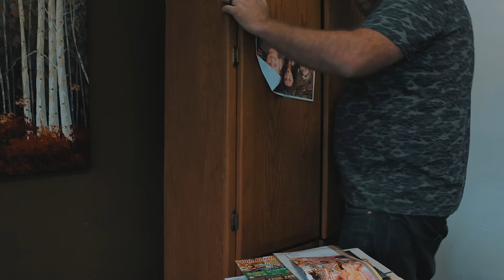Don't Be an Offer Up Flake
2-27-18 Pjoshyb tries to clean his office, Mandy gets stood up, Javon fakes guitar, Reagan feeds burnt toast to her brother.

Most used Lenses:
EF-M 18-55mm
EF-S 50-200mm

Mandy Cams:
Canon G7x Mark ii
iPhone 5s

Audio:
Rode videomicro pro
Zoom H4n
Blue Snowball

Most used NLE:
FCPX

boggs vlog